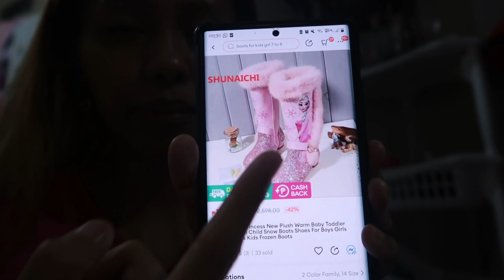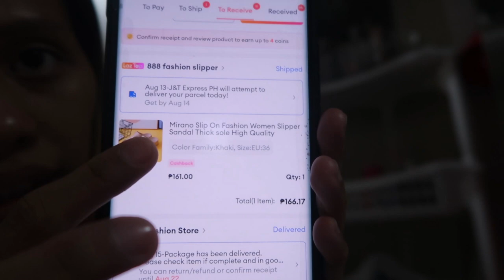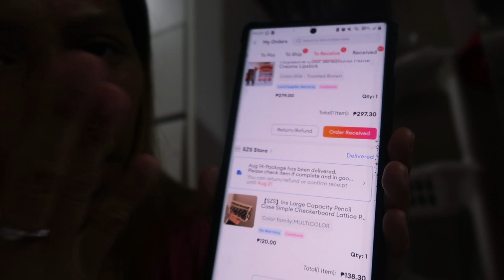BIG REVELATION! SASABIHIN KO NA ANG MATAGAL KONG TINATAGO! FILIPINA AND TURKISH FAMILY